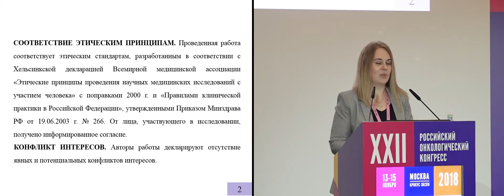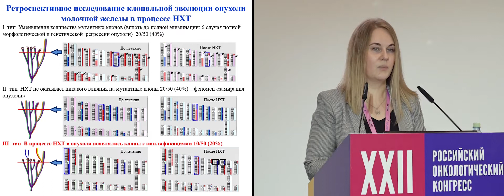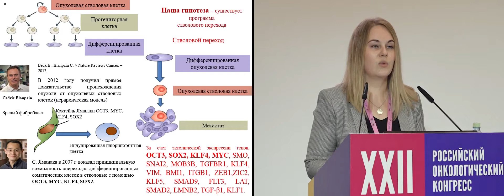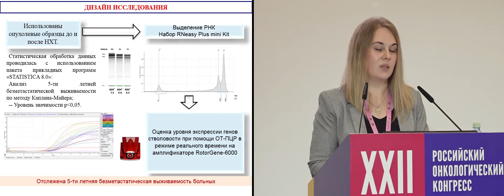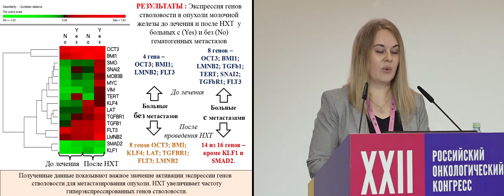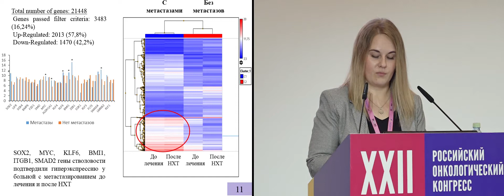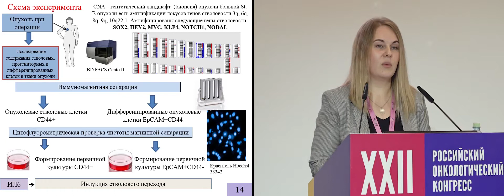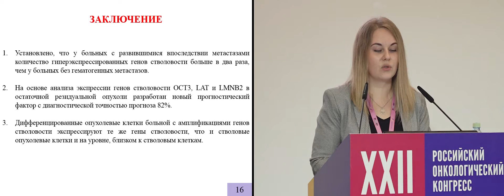Значение экспрессии генов сомато-стволового перехода в прогрессии рака молочной железы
Всероссийский конкурс молодых ученых:
д-р Ибрагимова Марина Константиновна, ФГБНУ «Томский национальный исследовательский медицинский центр Российской академии наук», Томск